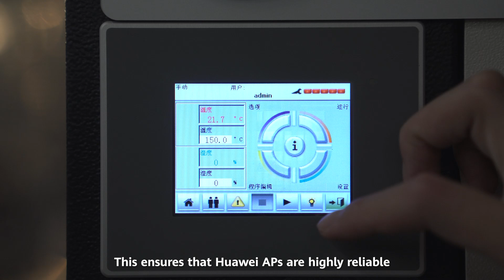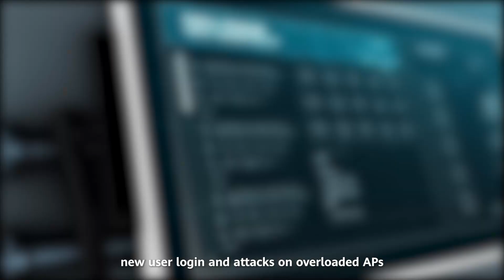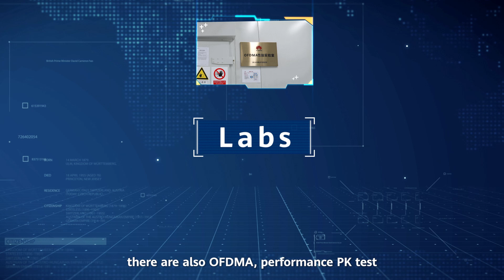Yüksek Kaliteli Kurumsal Sınıf Wi-Fi 7'yi Keşfedin: Bölüm 7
🕊️Huawei'nin son derece güvenilir AP'lerinin arkasındaki sırrı öğrenmek ister misiniz? Suzhou'daki Sıcaklık Döngüsü Test Laboratuvarımız ve Aşırı Basınç Laboratuvarımıza göz atın! 3000'den fazla cihaz, 7/24 güvenilirlik testleri, simüle edilmiş zorlu ortamlar ve çok daha fazlası.